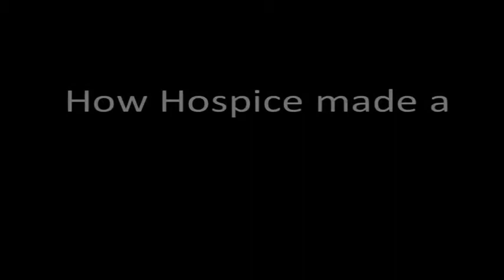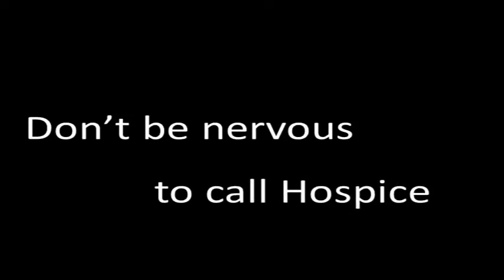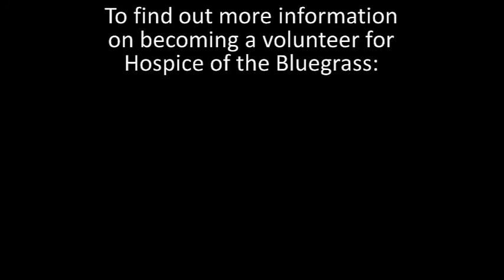Kate - Volunteering and the Story of Julia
Kate is a volunteer of Hospice of the Bluegrass and she has been volunteering for 12 years. She describes how volunteering has changed her life. She goes on to tell the story of how she came to know Julia and Julia's family. Julia's family, Eddie and Chelsea, also express their gratitude for Hospice of the Bluegrass. To find out more on hospice services or volunteering, please